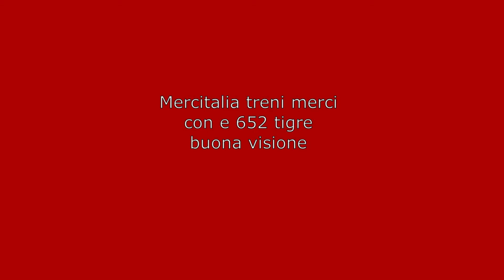Mercitalia treni merci con e.652 tigre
Treni merci con tigre e.652 loco a Roma
Good trains with tigre loco e.652 series in Rome Italy